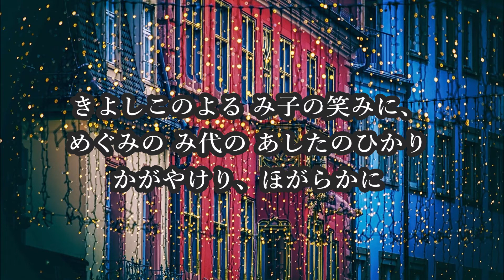【合唱】きよしこの夜【Alto】